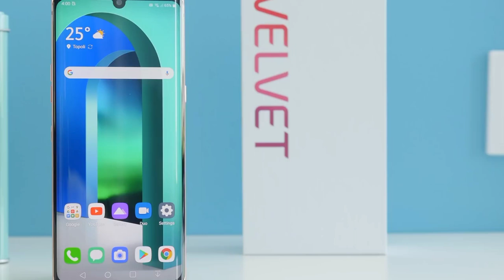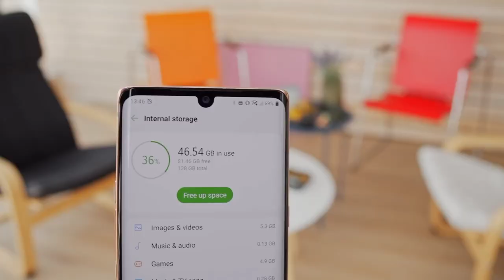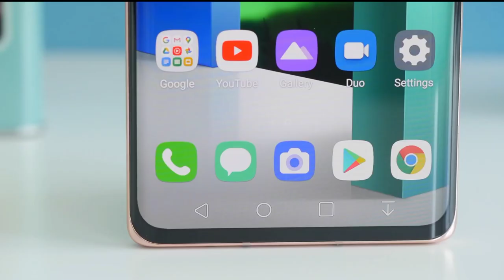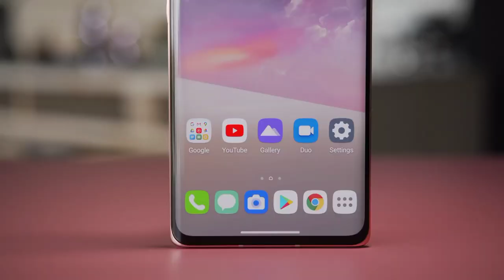Lg Velvet 5G Bangla Review । Lg Velvet In 2022 । Lg Velvet Review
Highlight

The LG Velvet 5G is powered by a Qualcomm SDM765 Snapdragon 765G (7 nm) CPU processor with 128GB 6GB RAM, 128GB 8GB RAM, UFS 2.1. The device also has a 6.8-inch P-OLED capacitive touchscreen (1080 x 2460 pixels, 395 ppi) display. It has a Triple: 48 MP, f/1.8, 26mm (wide), 1/2.0″, 0.8Âµm, PDAF + 8 MP, f/2.2, 120Ë, 15mm (ultrawide), 1/4.0″, 1.12Âµm + 5MP rear camera and supports Wifi, NFC, GPS, 3G, 4G LTE and 5G. It packs in a Non-removable Li-Po 4300 mAh battery at 7.9mm device thickness and weight 180g, running on Android 10, LG UX 9.

The latest LG Velvet 5G price in Bangladesh market starts from ৳43,999.00. It is available in Aurora White, Aurora Green, Aurora Gray, Illusion Sunset, Red, Pink colours.